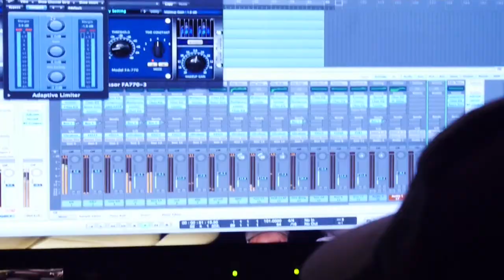Blue Jeans & Leather Jacket (OFFICIAL MUSIC VIDEO)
The world premiere music video to the new single from hip hop artist LANZ PIERCE. featuring JC Genao aka Jackie Cruz.
DIRECTED BY: Robin C. Adams | FOOTPRINT Network

MUSIC PRODUCER: John A. Adams | EXECUTIVE PRODUCER: Sumio Sone (Planet Rose AC) | Associate Producer: Elena Zavyalova | Recording Engineer: Robert Brown (Saymore Studios)